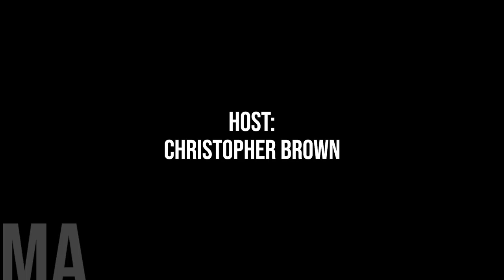"Overall We Were Pleased", SUMA Reacts to Budget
Welcome to Municipal Affairs, I am Your Host Christopher Brown.

On March 20th 2024, Premier Scott Moe and the Governing Saskatchewan Party tabled Saskatchewan’s 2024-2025 Provincial Budget.

Now according to the province - “This budget addresses the challenges of a growing province by reinvesting the benefits of growth in the areas that matter most to Saskatchewan people - education, health and our communities."

Deputy Premier and Finance Minister Donna Harpauer tabled the budget that includes - according to the province - the largest-ever increase in school operating funding, the largest-ever increase in health funding and the largest-ever increase in municipal revenue sharing for Saskatchewan communities.

We caught up with Randy Goulden, the President of the Saskatchewan Urban Municipalities Association, for her reaction to the provincial budget.

As a prominent advocate for municipal interests, President Goulden’s perspective promises to shed light on the implications of this provincial budget, leading up to the next Saskatchewan Provincial Election scheduled for October.